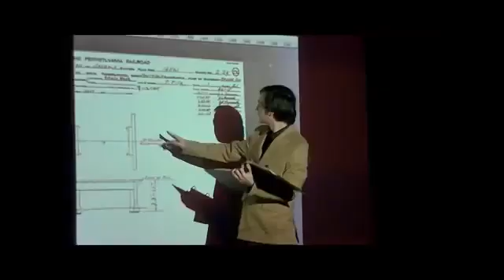Jou Gimme Love Lyrics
menubuscar

Gimme gimme all of you

Joy

Opções

Gimme gimme all of you (8x)
Darling, I've never been in love so much
And I feel like never before
Baby, it was the magic of your touch
Is it real, not a dream? Your kiss maybe long for more
Chorus:
Give me all your love
Give me all your heart
Darling, you changed my life in every way
Don't you turn me into a clown
Baby, I know it's hard to make you stay
Won't you show me you care
And I'll never let you down
chorus till fadeaway